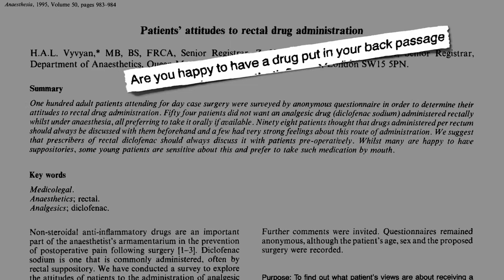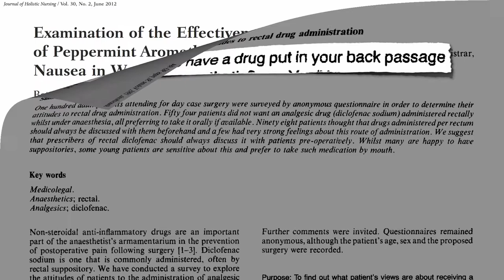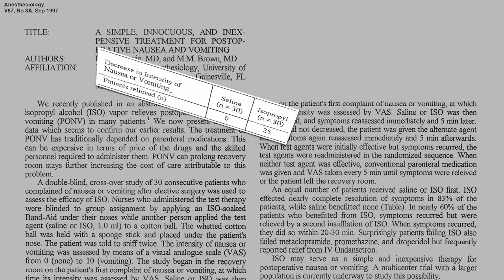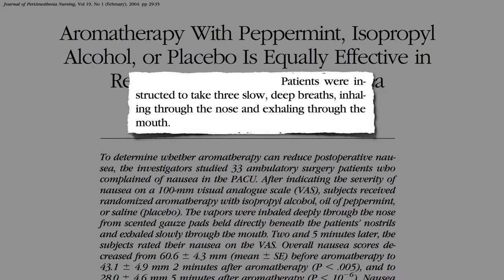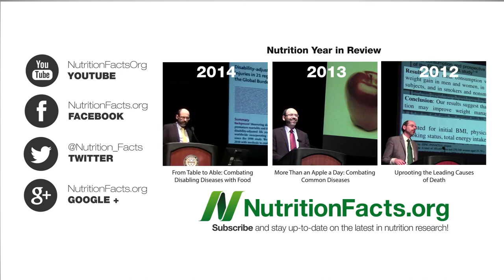Peppermint Aromatherapy for Nausea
Is the relief of nausea and vomiting after surgery from sniffing peppermint extract due to the mint, the alcohol vapors, or just the controlled breathing?

What do you think of them still using the alcohol pads even though they were shown to offer no additional benefit? I have a whole video on such questions: The Lie That Heals: Should Doctors Give Placebos?

Here’s a link to my Natural Nausea Remedy Recipe Powdered ginger may be easier though (see Dangerous Advice From Health Food Store Employees

Of course the best way to avoid postsurgical nausea is to try to avoid surgery in the first place. Those that eat healthy may be less likely to go under the knife. See Say No to Drugs by Saying Yes to More Plants

Have a question for Dr. Greger about this video? and he'll try to answer it!

Image Credit: scribbletaylor via Flickr.